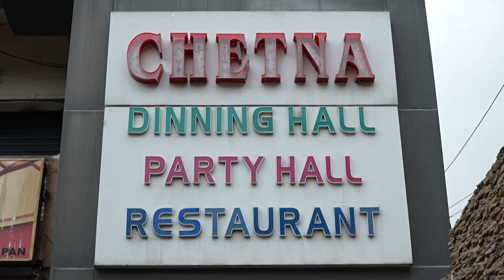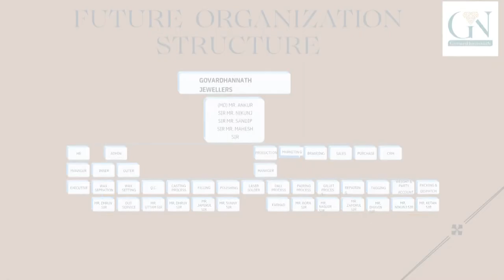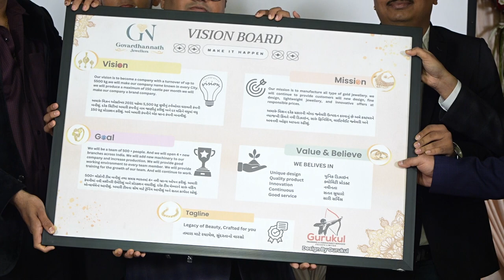Launching Govardhan Nath Jewellers vision mission